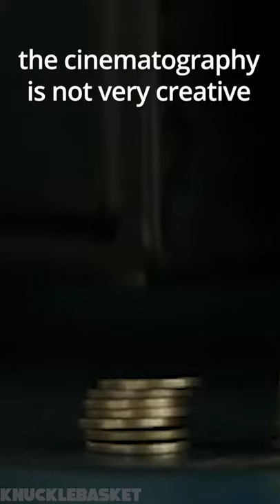THE FOUNDER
Review of the Michael Keaton, Nick Offerman, and John Carroll Lynch movie, The Founder. Based on the true story of McDonald's rise to the top of the fast food chain.